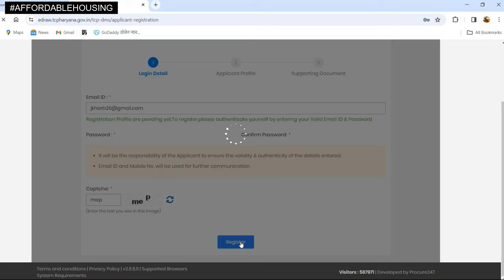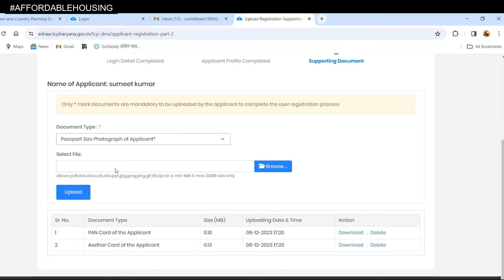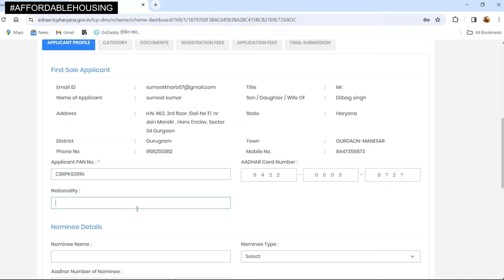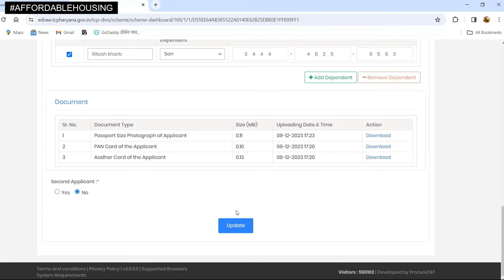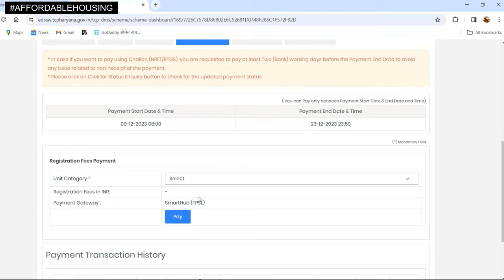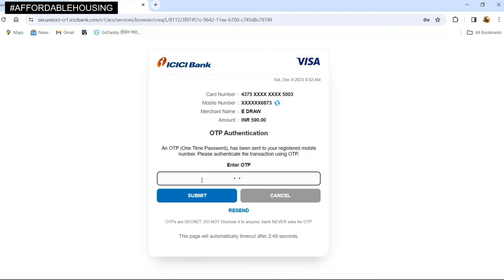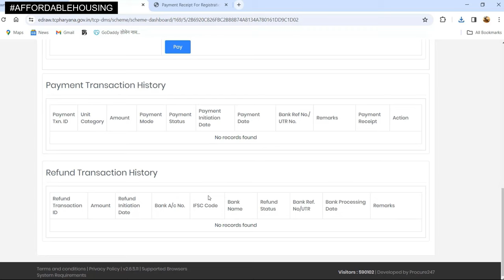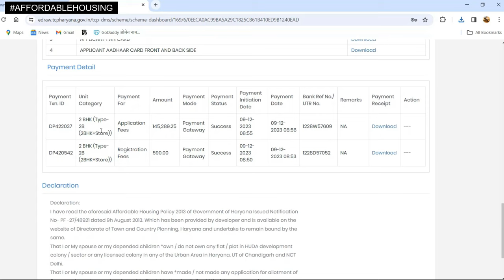How to apply online Affordable Housing Application on TCP HARYANA l TCP Haryana Registration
How to apply online Affordable Housing Application on TCP HARYANA l TCP Haryana Registration step by step process by Sumeet kharb

Related Content...

Affordable Housing Gurgaon
DTCP Haryana
Haryana Affordable Housing
Apply Online for Affordable Homes
eDraw TCP Haryana Login
Gurgaon Housing Application
Affordable Housing Scheme
DTCP Haryana Online Application
Haryana Housing Projects
Digital Affordable Living
Budget Homes in Gurgaon
Online Housing Portal
Gurgaon Property Solutions
TCP Haryana Registration
Affordable Residences
Haryana Housing Board
Digital Housing Application
Gurgaon Affordable Real Estate
Haryana Affordable Homes
Smart Living Gurgaon
Haryana affordable housing scheme
TCP haryana affordable
Affordable housing policy
TCP Haryana affordable kaise bhare
TCP Haryana Refund
How to apply for affordable housing in Gurgaon
Affordable housing application online
TCP Haryana affidavit
Affidavit for affordable housing Gurgaon
Hl residency affordable group housing
Online application for affordable housing Gurgaon
Dtcp haryana affordable housing apply online
upcoming affordable housing project in Gurgaon 2023
apply for affordable housing online
Huda affordable housing TCP Haryana latest news
edraw.tcpharyana.gov.in login